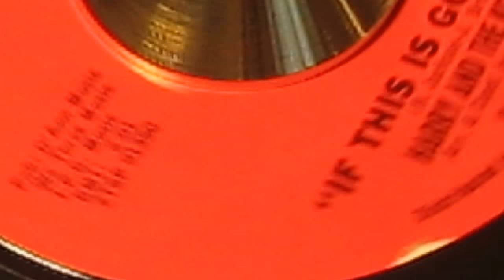HARRY AND THE KEYAVAS - IF THIS IS GOODBYE ( IPG )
HARRY STARR joins Robert Banks riding another huge R. B. full orchestra production. Huge drum roll leads to strings & Harry's gravel-coated vocal. Male-group harmony thickens the mix, harp plucks, kettle drums & Harry's vocal rises! TOTALLY AWESOME!

£ 25.00